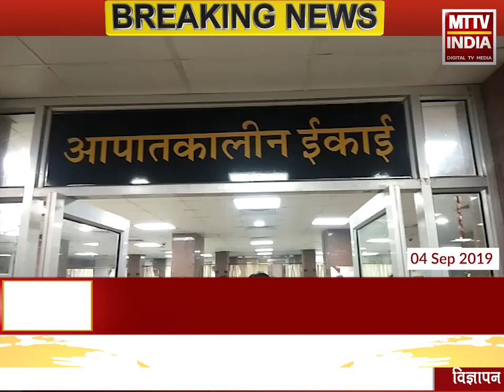AJMER NEWS | अजमेर के क्लॉक टावर थाना क्षेत्र में महिला के अपहरण का मामला | MTTV INDIA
अजमेर के क्लॉक टावर थाना क्षेत्र में महिला के अपहरण का मामला
48 वर्ष की गुलाब बाड़ी निवासी रेखा चौहान का हुआ था अपहरण
अपहरणकर्ता ने बंधक बना कर महिला से मारपीट की
टेंपो चालक ने महिला का अपहरण कर किशनगढ़ छोड़ा
क्लॉक टावर थाना पुलिस कर रही है जाँच